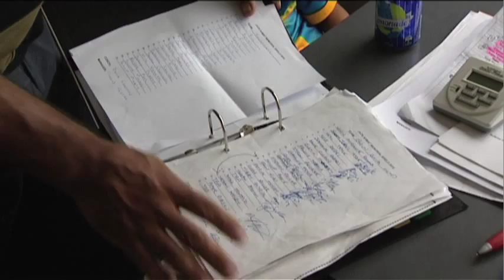The Barefoot Rugby League Show S4 EP4 Cairns Rugby League All Blacks Carnival Qld - Tony Currie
Tony Currie covers the annual All Blacks Rugby League Carnival in Cairns Far North Queensland.
Director - Tony Currie